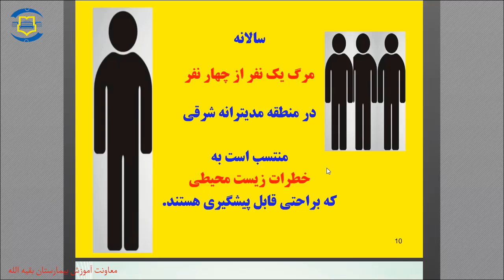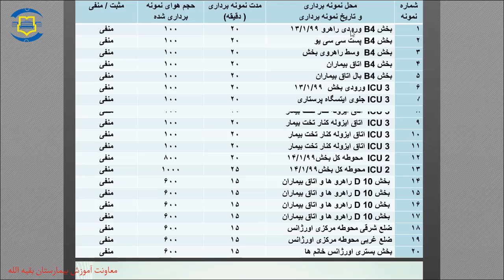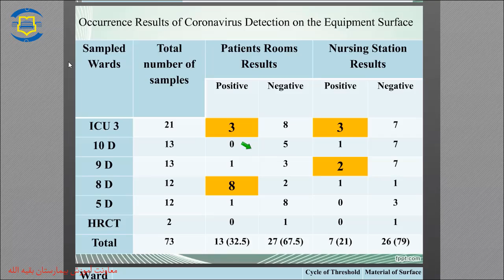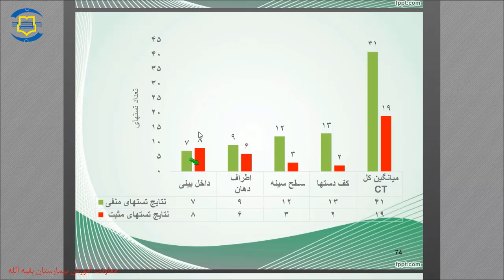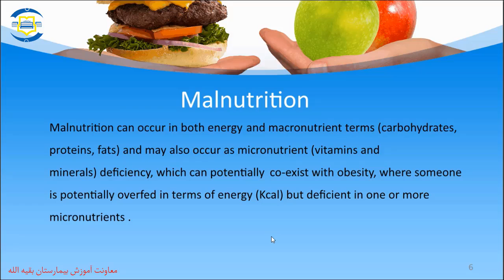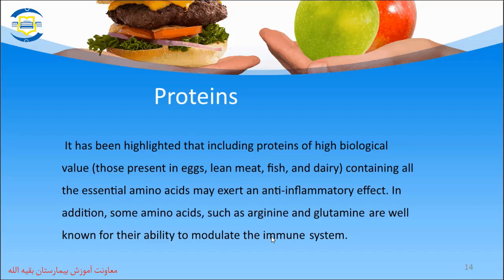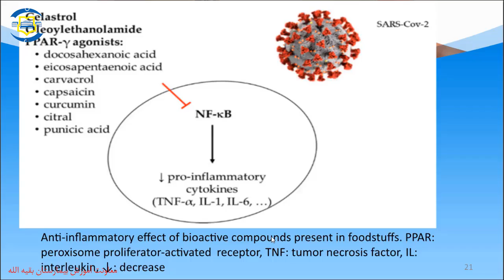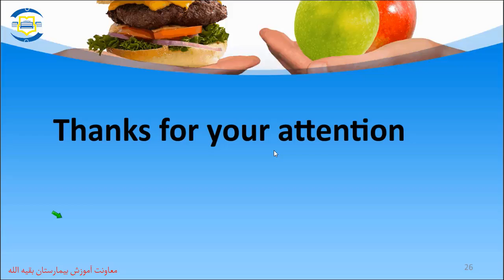وبینار بهداشت محیط در پاندمی کرونا | و نکات مدیریت تغذیه ای بیماران مبتلا به کووید-19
🎓 دانشگاه : بقیه ا...